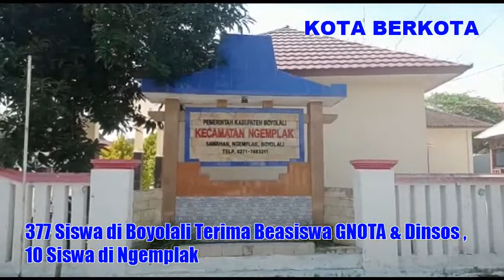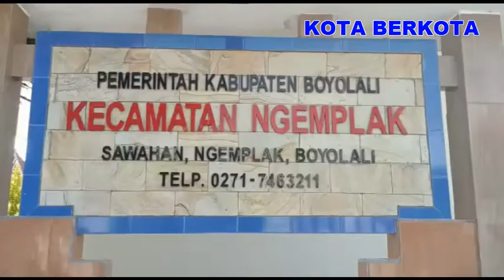377 Siswa di Boyolali Terima Beasiswa GNOTA & Dinsos , 10 Siswa di Ngemplak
377 Siswa di Boyolali Terima Beasiswa GNOTA & Dinsos , 10 Siswa di Ngemplak

BOYOLALI - UKLIK.NET - Pemerintah Kecamatan Ngemplak Boyolali, bekerjasama dengan Tim Gerakan Nasional Orang tua Asuh (GNOTA) dan Dinas Sosial Boyolali menyerahkan bantuan beasiswa kepada 10 siswa tidak mampu di wilayah Ngemplak, Selasa (14-12). Acara di mulai pukul 10.00, di awali sambutan dari Camat Kecamatan Ngemplak Sumarno, di susul berturut-turut dari Tim GNOTA Atik Rahmawati dan Dinsos Faizin. Selain itu acara yang di adakan di joglo Kecamatan Ngemplak tersebut di hadiri 10 siswa penerima beasiswa beserta orangtuanya.

Kegiatan tersebut sedianya juga di hadiri  Dewan  aspirasi dari Fraksi PDIP wilayah Ngemplak Agung Supardi  namun batal karena harus menghadiri kegiatan yang tidak bisa di tinggalkan di DPRD Boyolali. Dalam jalannya acara  Faizin dari bidang kesejahteraan Dinsos memanggil satu persatu siswa untuk maju kedepan untuk menerima amplop berisi uang.

Siswa tersebut tidak maju sendiri tetapi ditemani orangtuanya. Dari 10 siswa yang menerima masing-masing terdiri atas 5 siswa SD dan 5 siswa SMP.

Seorang siswa Jihan Arna Ardila mengaku senang bisa menerima bantuan. Ia sendiri berencana membelikan uang bantuan sebesar 400.000 untuk membeli perlengkapan sekolah. Sementara menurut petugas Dinsos Faizin untuk Kabupaten Boyolali di tahun 2021 ada 377 siswa yang menerima bantuan beasiswa. Rinciannya 213 siswa SD dan 164 siswa SMP. Sementara untuk besarnya bantuan untuk siswa SD sebesar 300.000 dan siswa SMP 400.000.

Ditambahkan tujuan dari pemberian beasiswa tersebut yakni untuk meningkatkan pendidikan bagi siswa berprestasi namun tidak mampu yang ada di Boyolali. Ia berharap jumlah bantuan yang kalau dilihat dari jumlahnya tidak besar bisa di manfaatkan semaksimal mungkin untuk mendukung sekolah siswa dan bukan untuk membeli keperluan lainnya.

Sementara itu Camat Ngemplak Sumarno mengakui di wilayahnya jumlah siswa mulai SD-SMA banyak yang dalam kategori tidak mampu. Menyadari itu pihaknya terus berusaha mencarikan biaya atau beasiswa siswa melalui bantuan sejumlah pihak baik instansi pemerintah atau swasta. Dia berharap dari bantuan yang diberikan bisa sedikitnya mengurangi beban orangtua siswa dan dimanfaatkan untuk keperluan sekolah. ( Tim Jurnalis UKLIK.NET - Salahuddin Al Ayyubi SP )